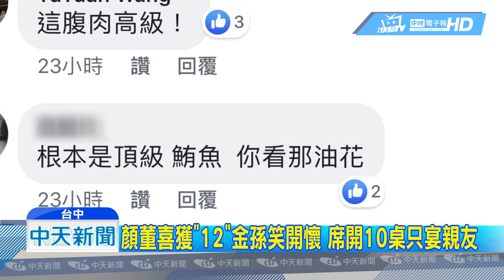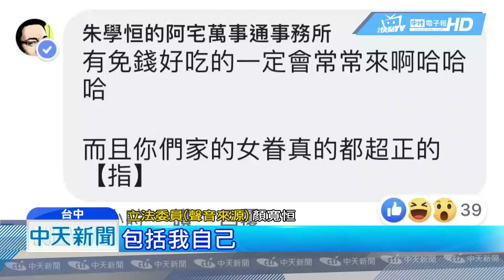20190507中天新聞 顏清標孫滿月酒菜色曝光 「黑鮪魚+海膽」超霸氣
鎮瀾宮董事長顏清標，宴請孫子滿月酒菜色曝光！日前有民眾PO網分享顏清標孫子滿月酒超狂菜色，光是前菜，就是大盤頂級黑鮪魚生魚片，旁邊還有一整盒海膽讓賓客吃的過癮，顏寬恆低調表示，這次是顏家弟12個金孫，顏董非常高興宴請親友一同沾喜氣。